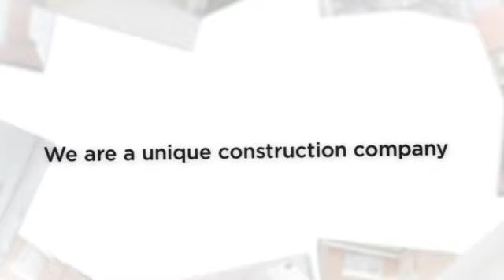HOUSE EXTENSIONS CAMBRIDGESHIRE CREATE ROOM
HOUSE EXTENSIONS CAMBRIDGESHIRE